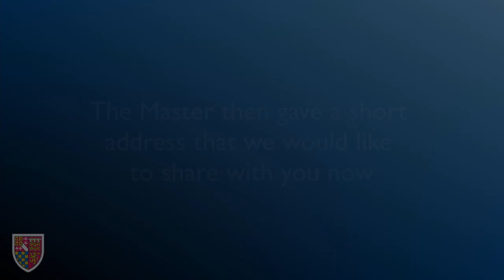"What is the point of a Cambridge College?" Master's Address at Admission of HRH The Princess Royal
HRH The Princess Royal visited St Edmund's College in the University of Cambridge on 20th May 2021.

During the visit, HRH was admitted as an Honorary Fellow of the College in a simple ceremony held in the College's beautiful Chapel, the only Catholic college chapel in Oxford or Cambridge.

As part of the ceremony, the Master, Miss Catherine Arnold OBE, made an address to HRH The Princess Royal, the Lord-Lieutenant of Cambridgeshire, Mrs Julie Spence, and to the Benefactors, Fellows, and students of the College who were also able to attend, socially-distanced.